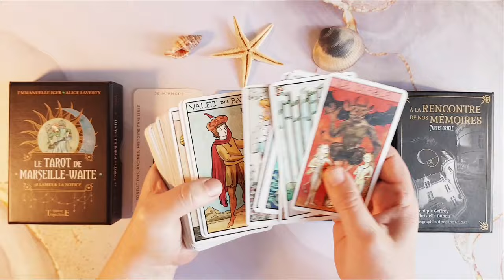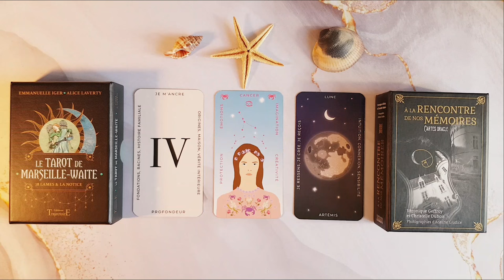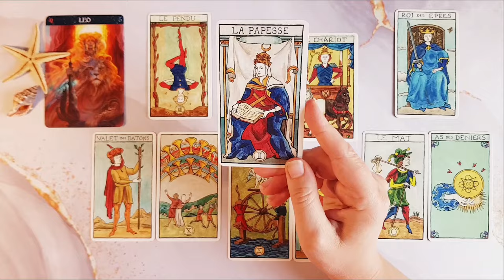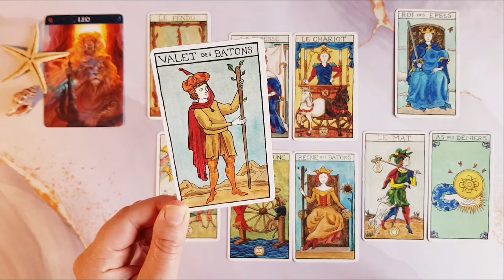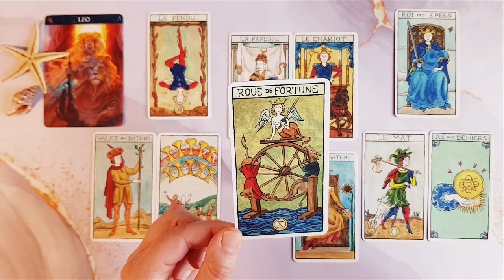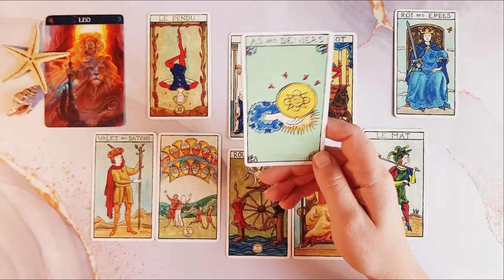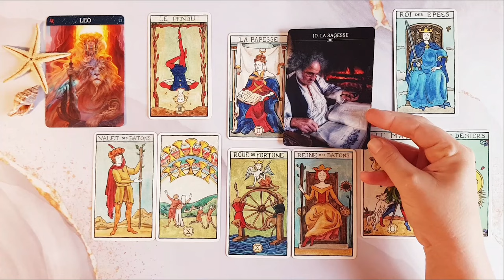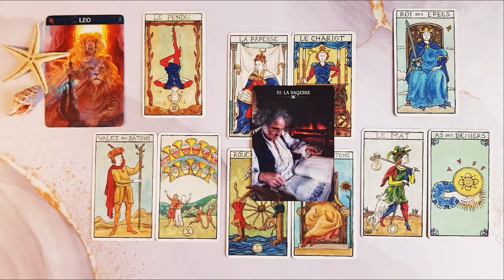♌ LION - JUILLET 2024 - Entreprendre pour changer son destin 💫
🔮 Besoin d'une guidance 🔮 personnalisée ?

⏰ Timing :
Intro : 00:00
Guidance de votre signe : 09:14

🃏 Jeux utilisés :
Le Tarot de Marseille-Waite Emmanuelle Iger Alice Laverty
À la rencontre de nos mémoires Christelle Dubois Véronique Geffroy

Vous souhaitez me remercier 🙏 ?
Vous souhaitez m’aider 🤲 ?
Vous souhaitez participer au développement de la chaine ?

Vous pouvez faire un don à la chaine via PayPal en suivant ce lien

Par avance, merci 🙏 de tout cœur 💝 à toutes les belles âmes 🧚‍♀️🧚‍♂️ qui feront ce geste 💐, cela m’aidera grandement à vous proposer un contenu toujours plus qualitatif !

Et pour tous ceux qui n’en ont pas la possibilité, sachez que votre présence est déjà un merveilleux cadeau 🎀 !!!
Alors merci 🙏 d’être là tout simplement !

Nous sommes tous accompagnés par nos propres guides de lumière 🌟, il suffit de savoir les écouter et de décoder leurs messages ✉.

Les guidances 🔮 que je propose sont faites de synchronicités, si vous êtes ici, sur cette chaine, c'est que vous y avez été conduits pour y entendre un ou plusieurs messages.

Ces messages peuvent être de puissants leviers et déclencheurs de changements. Parfois juste un mot ou une phrase peut vous apporter LA compréhension qui manquait à votre évolution. C’est en ça que c’est magique 🦄.

Je suis l’émetteur et vous êtes le récepteur, nos vibrations et fréquences doivent être alignées pour qu’il y ait cette “magie”. Mais vous le sentirez, si mes propos résonnent en vous, c’est que vous êtes au bon endroit.

Par contre, si ce que je raconte ne vous parle pas du tout, si vous ne vous sentez pas concernés, comme si je parlais de quelqu’un d’autre, passez votre chemin, je ne suis pas le bon canal pour vous.

Les guidances 🔮 doivent servir d’aide 🤲 à votre développement personnel et spirituel 🌌, en aucun cas, elles ne remplacent une consultation médicale 🚑.
Si le mal-être est trop profond, n’hésitez pas à consulter un professionnel 👨‍⚕️👩‍⚕️.
Prenez du recul et faites preuve de discernement !
AVERTISSEMENT SUR LES COMMENTAIRES :
Tous les commentaires haineux 👹, insultants et/ou agressifs 👺 seront supprimés.